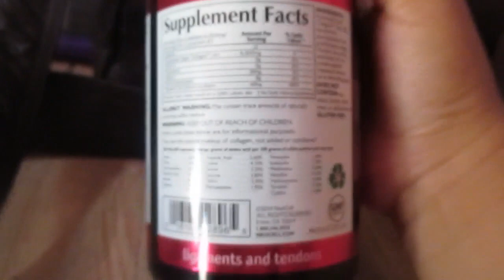Buntis Pala! - May 5-6, 2015